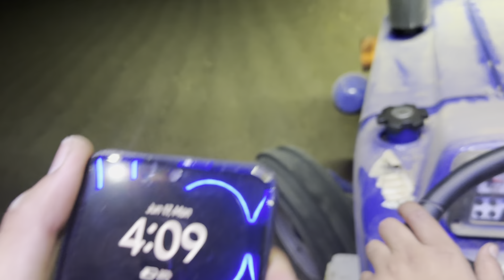Kaddu krta jatto start / 47 degree garmi 🔥🔥/ jatt life vlogs✅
paid promotions
any enquiries & drop messege on email 👇

punjabi vlog
travel vlog
swift lover
travelers lovers

punjabi music
jatt life
tractor videos
punjabi videos
punjabi comedy videos
desi jatt
punjabi moive
punjabi moives
arpan basi
delhi protest videos
delhi dharna